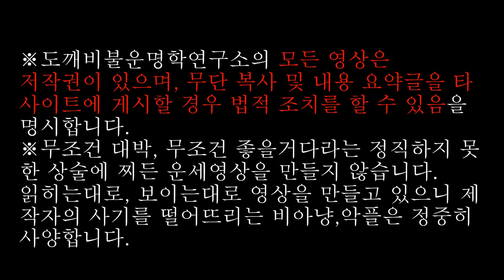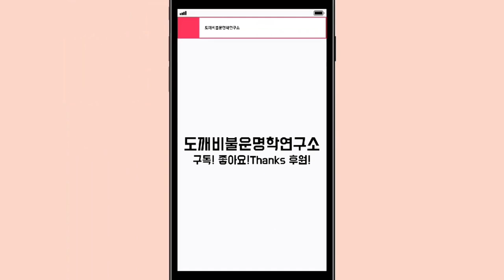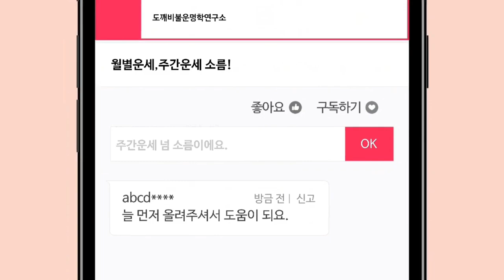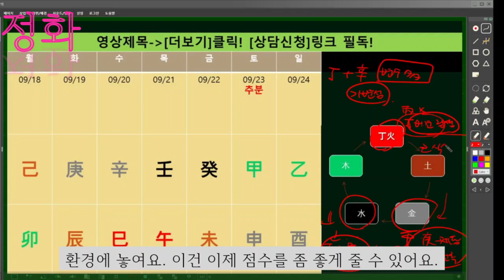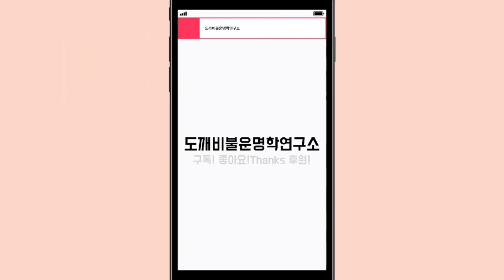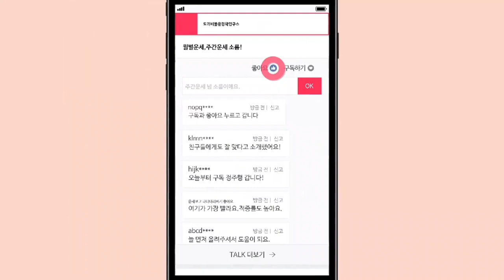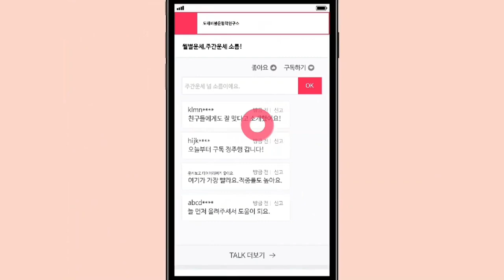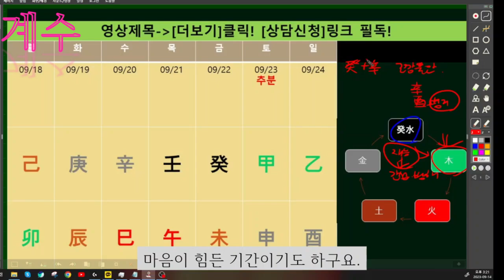☯️2023년09월18일-09월24일 주간운세